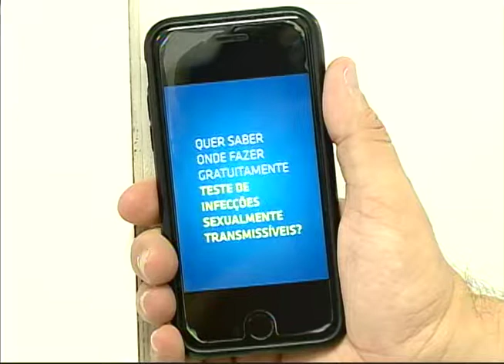[JORNAL DA TRIBUNA] Postos de saúde ampliam atendimento para prevenção e tendimento da sífilis